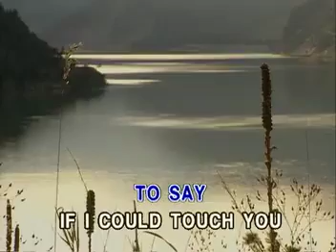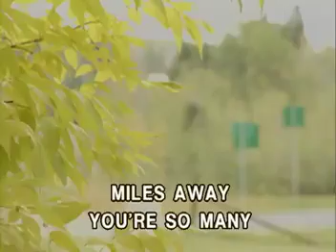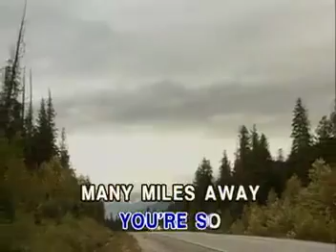MUSIC11. MILES AWAY - Collin Blunstone | Synergy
VCD Title: Crossover Classics, Volume 1
Record Label: Synergy Music Corporation
Catalog No.: SVCD-02___
Release Date/Year: November 22, 2002